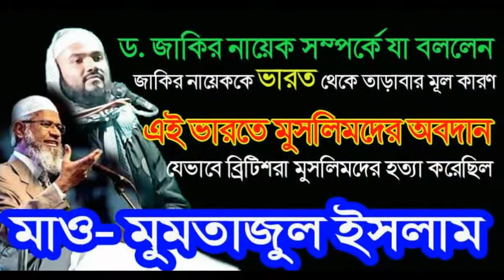বেস্ট ওয়াজ | মুমতাজুল ইসলাম | Mumtajul Islam MMR MEDIA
ASSALAMU ALAIKUM
এটি একটি ইসলামী চ্যানেল - যা আমরা আপলোড দিয়ে থাকি |
জালসা মাহফিল,  গজল, কেরাত ইত্যাদি |
I am Mufij Bin Muslem (Mafijul islam)
My Channel Name "M M R MEDIA"
It's an Islamic Channel

আসসালামু আলায়কুম
আমার চ্যানেলের নাম "M M R MEDIA"
আমার সাথে থাকার জন্য আমার চ্যানেলে আপনাকে স্বাগতম